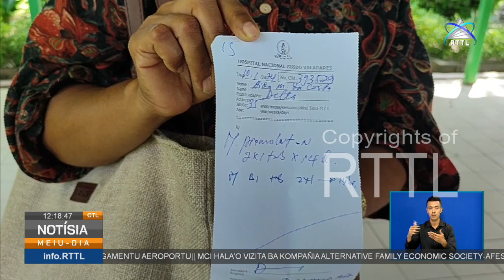Ai-moruk iha SSC sufisiente maibe item balun mamuk